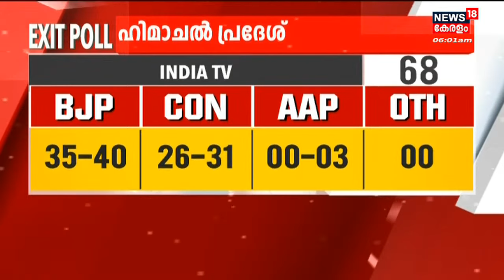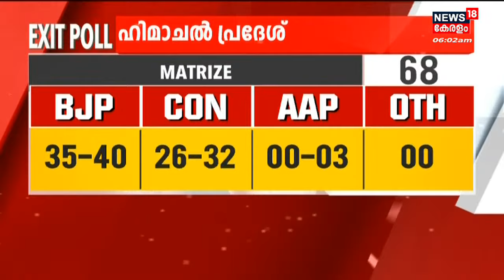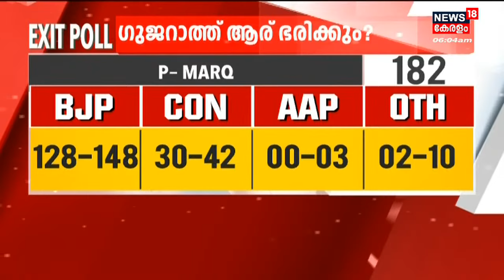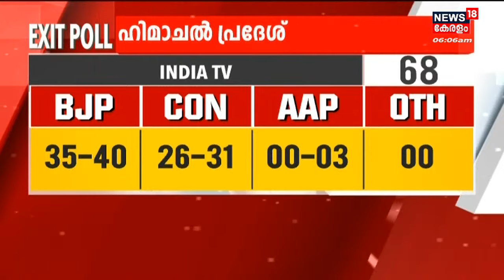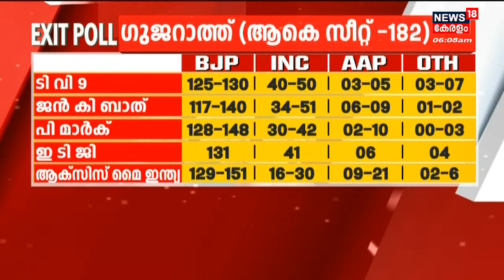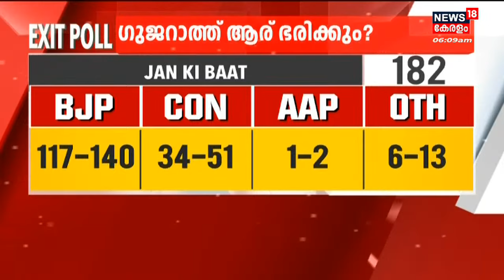Malayalam News | Morning News | പ്രഭാത വാർത്തകൾ - Malayalam News Bulletin | 8th December 2022